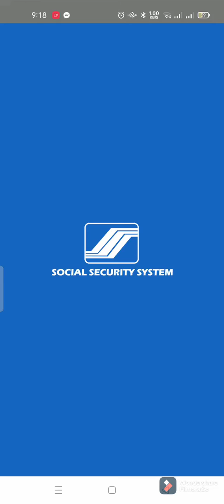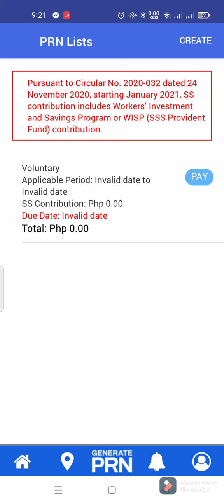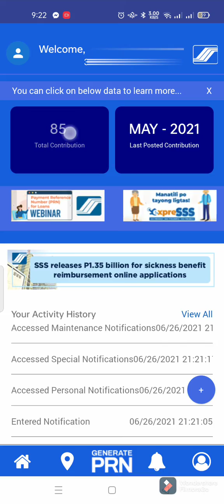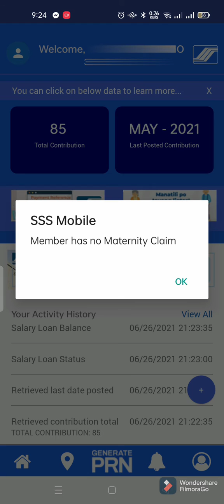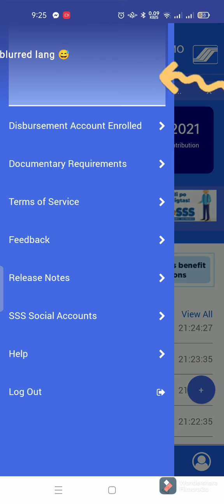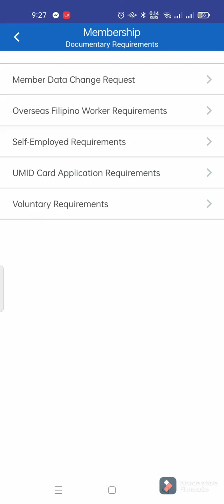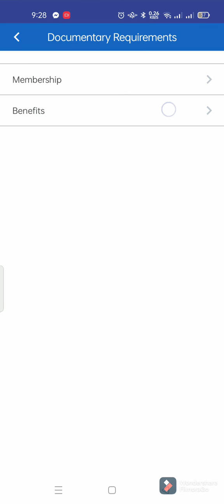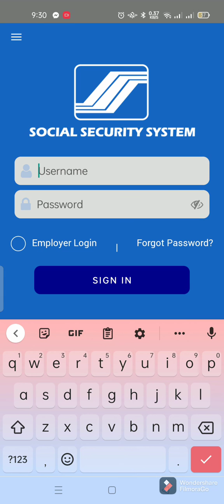NEW SSS APP (Bagong Features) Navigation Tutorial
Hi guys 🤗 Pasensya this is my first time kaya medyo kalat pa mga ka ss pero sa mga susunod na video pipilitin nating maging malinis at maayos ang videos para sa prescious likes and subscribing nyo mga ka sss 😊👌

maari ring mag join sa ating lumalagong group mga ka ss iclick lang ang link sa baba 👇

sa susunod kong video, sasagot ako ng mga frequently asked questions mula sa page and sa iba pang post, yung mga kaya ko lang sagutin mga ka sss 😊